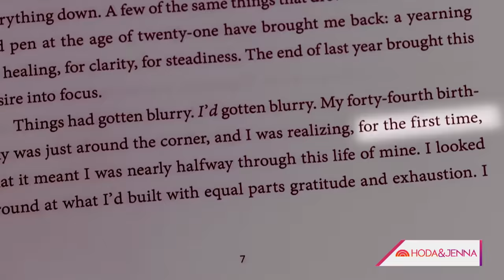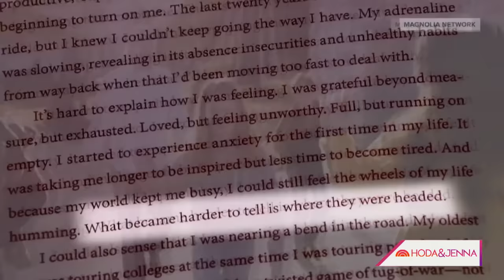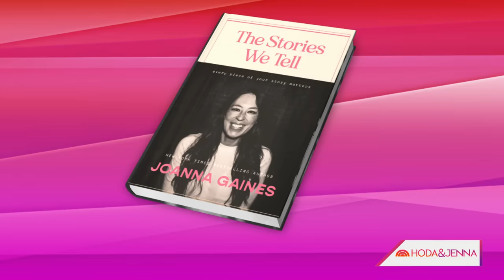Joanna Gaines Shares When She First Realized She ‘Felt Different’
Joanna Gaines joins Hoda Kotb and Jenna Bush Hager to talk about her new memoir, “The Stories We Tell,” where she opens up about feeling different as a child but finding confidence at the age of 6.